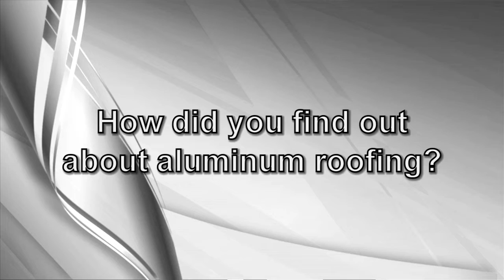3D Roofing Shirley Davis testimonial 720pH264.mov